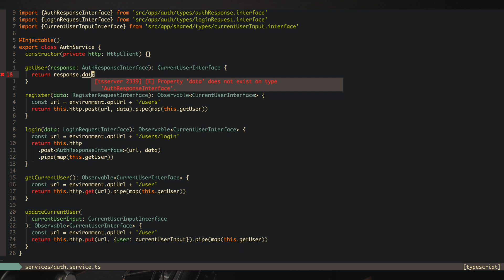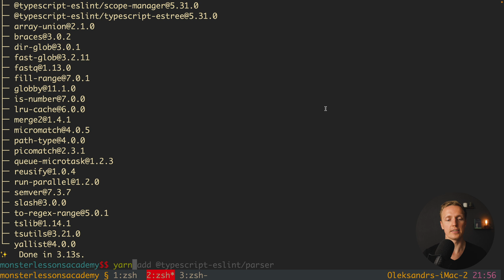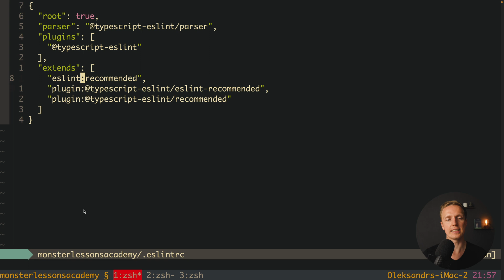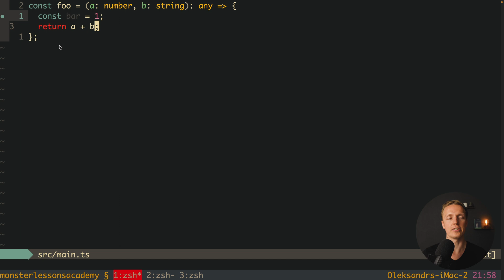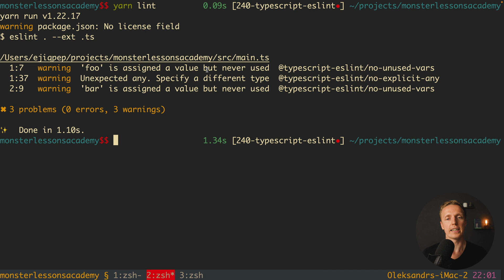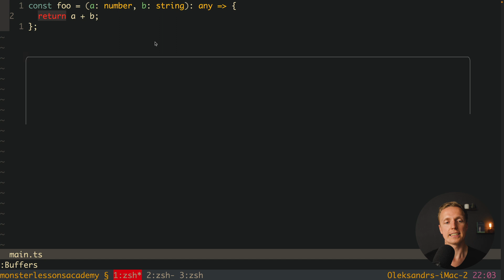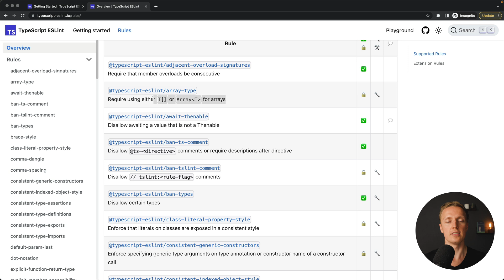Typescript Eslint Setup - How to Combine Them Together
Learn how to combine Typescript Eslint in order to get best from both tools. It makes a lot of sense to combine Prettier Typescript Eslint together to have the best validation and formatting possible. But you can't use Eslint with Typescript out of the box so here is the solution.

🕒 TIMESTAMPS
0:00 Introduction
0:10 Typescript Eslint
2:02 Configuring Typescript Eslint
4:52 Eslint vs Typescript